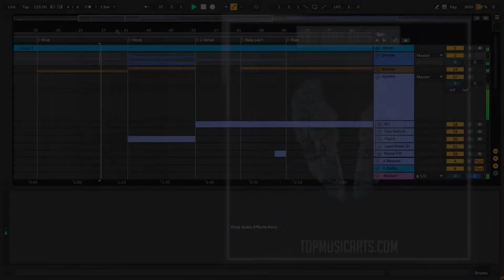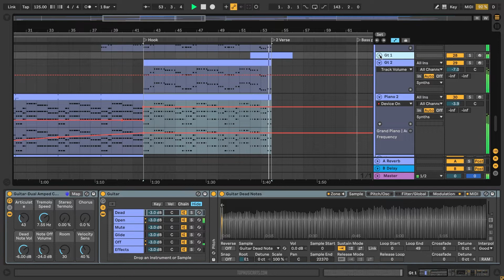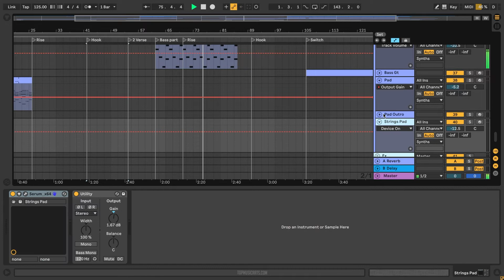Coldplay - Sky Full of Stars (Ableton Remake)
💻A deconstructed Ableton Remake version of "Sky Full of Stars", by Coldplay. And released by Parlophone Records. A track with a lot to learn about Transitions, Drums, Beatmaking, Sub Basses, Strings, Guitar, Fx, Song Structure, Vocals, and many more modern Dance Music Production Elements.

🎹The Template was made for Ableton Live 10.1 (Guitar & Bass and Grand Piano Packs Needed). Using Serum v1.334 (or higher), and Nicky Romero's Kickstart 2 Vst Plugins. Also making use of, Stock FX and Stock Instruments. Dance Style samples for beginners are included, with a full arrangement Beat. Both fully Mixed and Mastered, ready for you to download and start playing it!

⚙ Template Specifications ⚙
📌Software, DAW: Ableton Live 10.1.25, or higher (Guitar & Bass and Grand Piano Packs Needed).
📌Time Length: 4:35